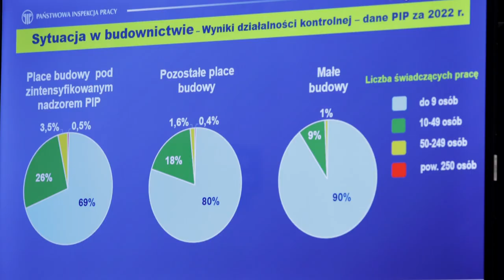Konferencja „Bezpieczeństwo w budownictwie – roboty ziemne zawsze na poziomie!”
Od lat budownictwo jest branżą, w której najczęściej dochodzi do wypadków przy pracy.
Tylko w zeszłym roku w województwie opolskim na placach budów doszło do ponad 130 wypadków, z czego osiem z nich to wypadki śmiertelne. O tym, jak przeciwdziałać takim zdarzeniom, debatowali eksperci na Politechnice Opolskiej.